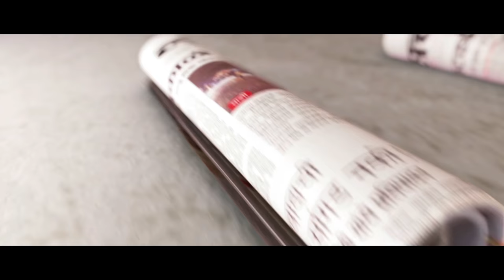Loksatta Editor Girish Kuber's reaction on Veteran Journalist Govind Talwalkar's demise